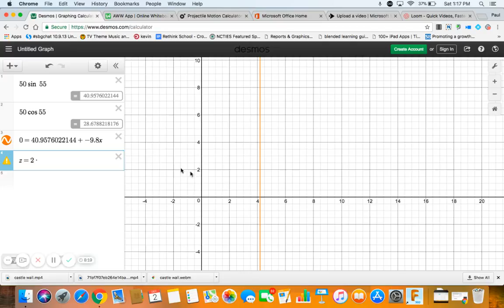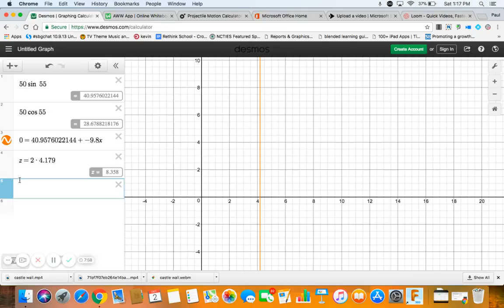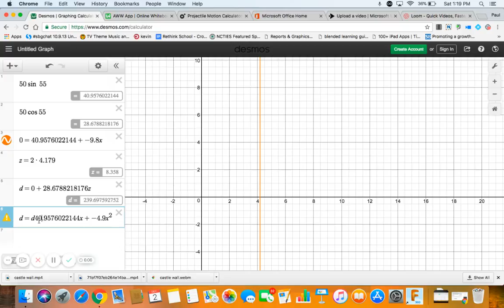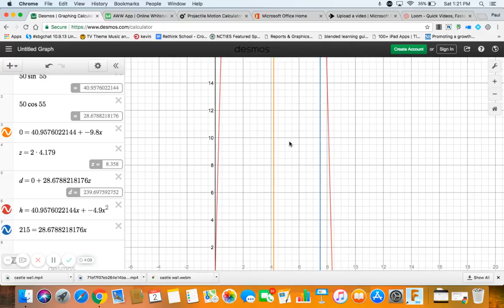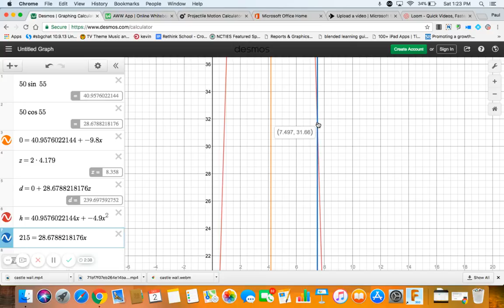CastleWall2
do we really hit the wall???